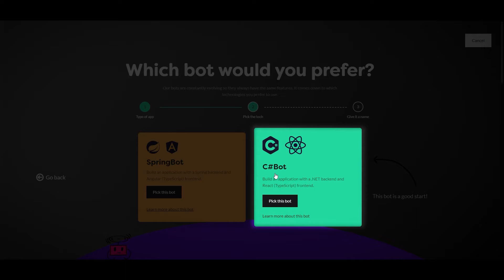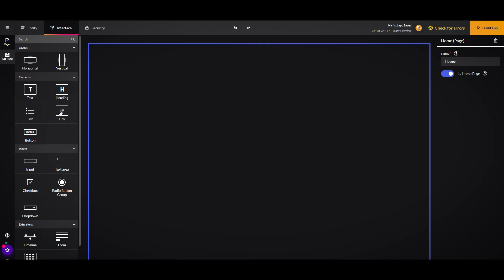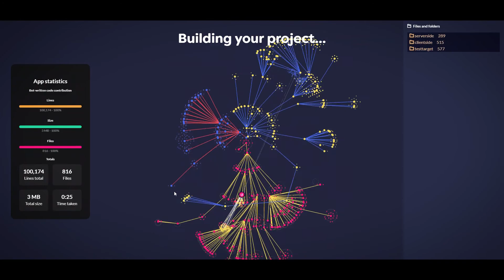App Studio Walkthrough